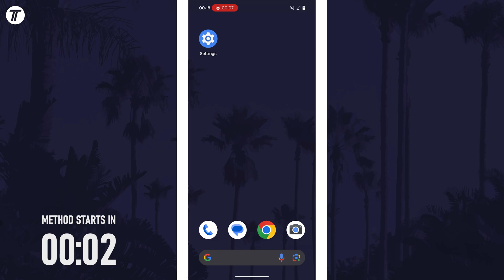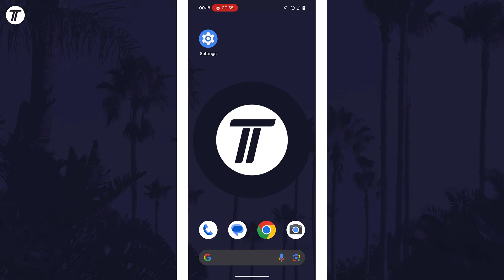How to Turn ON Do Not Disturb on Android Phone (Updated)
Want to know how to turn on do not disturb on Android phone? This video will show you how to enable do not disturb on Android phone. You might want to know how to use do not disturb on Android phone to stop any distracting notifications or sounds. The method should work on all Android devices, including Samsung, Google Pixel, Motorola, OnePlus, Sony, Oppo, Xiaomi, Nothing and more. Hopefully today’s video helps show you how to switch on do not disturb on Android phone!